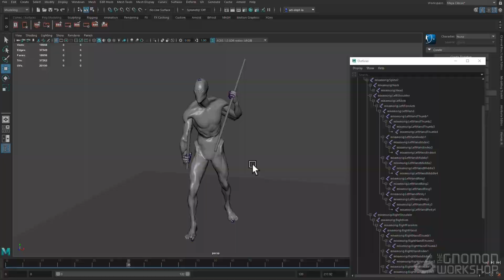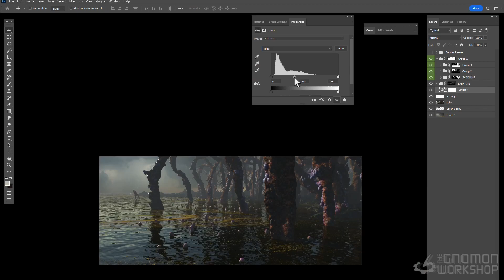Key Illustration Workflow for Film & TV With Philippe Gaulier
When designing for film, there are many approaches an artist can take. Learn how Framestore Art Director Philippe Gaulier tackles his concepts

BLENDER, 3D-COAT, MAYA, KEYSHOT & PHOTOSHOP TECHNIQUES

This 4-hour workshop by Framestore Art Director, Philippe Gaulier, walks you through one of the workflows he uses when creating concept art for his clients, whether it’s for a film or TV series.

Within this workshop, you’ll discover the various techniques and approaches that help Philippe to work efficiently while maintaining flexibility throughout the concepting process. He begins by describing how he builds his own assets with a combination of Blender and 3D-Coat, using Maya for character posing, and then demonstrates how he creates a variety of dynamic compositions with interesting light scenarios to explore his ideas. Once happy with the compositions, he renders them out in KeyShot before adding his final touches in Photoshop.

The particular method taught in this workshop allows Philippe to create a set of distinct images, each telling a different story. By the end of the tutorial, you’ll see five finalized illustrations that all help communicate the concept to Philippe’s client.

While this tutorial features many helpful technical tips and tricks, it focuses on the creative process, providing you with a methodology that you can apply to any software of your choice. By completing this workshop, you will gain great insights into analyzing client briefs to create fantastic key illustrations and concept art — while thoroughly enjoying the creative process along the way!

CHAPTERS:
1. Introduction
2. References & Inspiration
3. Modeling in 3D-Coat & Blender
4. Character Posing & Modeling Using Maya & 3D-Coat
5. Setting up the Scene & Rendering in KeyShot
6. Final Compositing & Painting in Photoshop